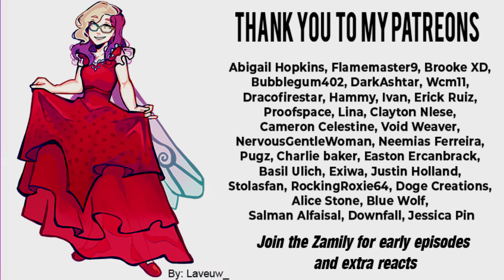ACTION?!? - Miraculous Ladybug S5 E27 REACTION - Zamber Reacts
Miraculous: Tales of Ladybug & Cat Noir Season 5 Episode 27: " Action "

Support the official release of Miraculous: Tales of Ladybug & Cat Noir on Disney+ and DisneyNow.

All my videos are meant for ages 13 or older.